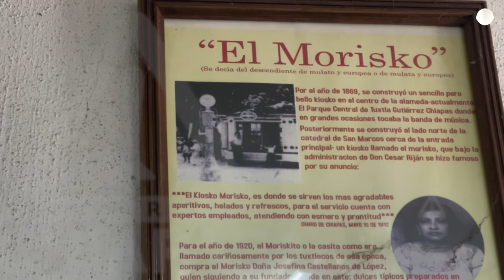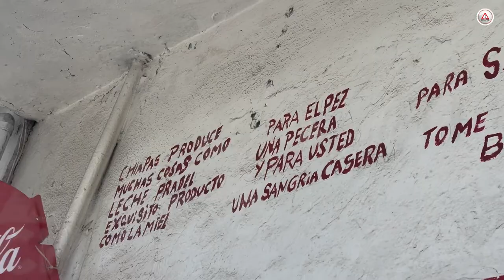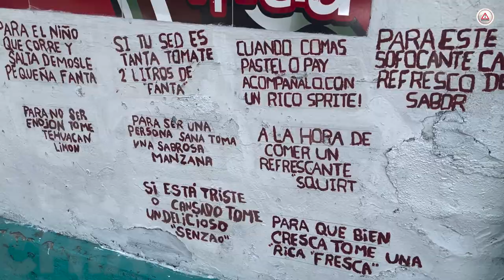¿Cuántos dichos dicen que has dicho?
¿Conoces la miscelánea tuxtleca que sus paredes están llenas de dichos?